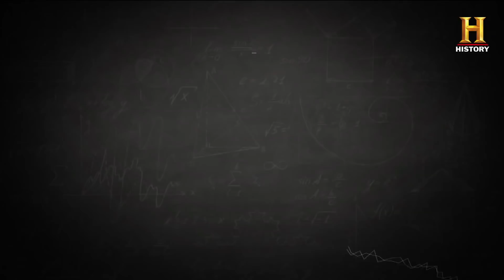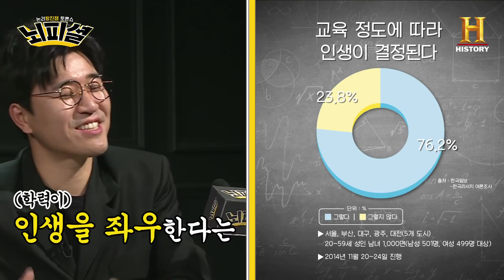뇌피셜에 안전을 탐지한 탐지돌 광희, 김종민과의 레전드 지식배틀 Brain-fficial with Kwang Hee [뇌피셜]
뇌피셜에 안전을 탐지한 탐지돌 광희,
김종민과의 레전드 배틀

역시 우울할 땐 광희

 Brain-fficial with Kwang Hee